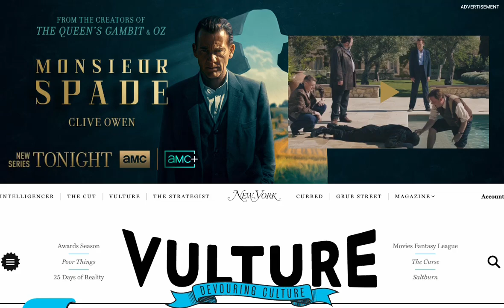AMC+ Monsieur Spade Prelude